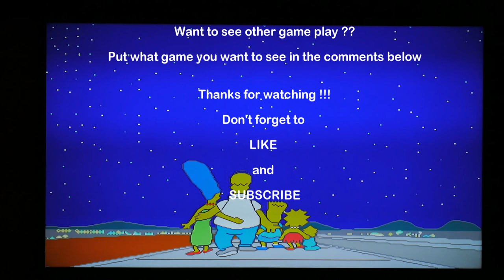The Simpsons Game play on Pandoras Box 6 (1300 games)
More game play from the Pandoras box 6 1300 in 1  for you guys. In this video we play a little bit of The Simpsons.